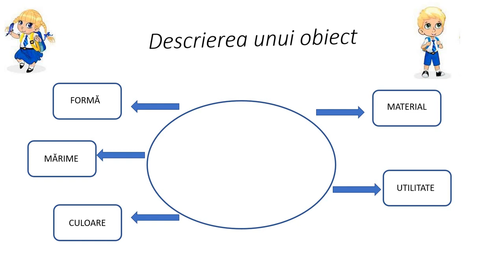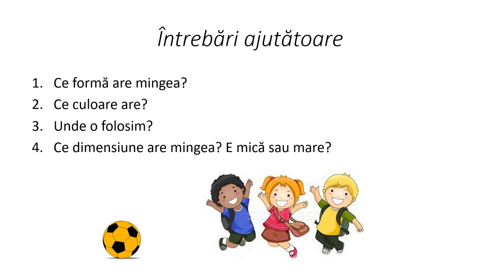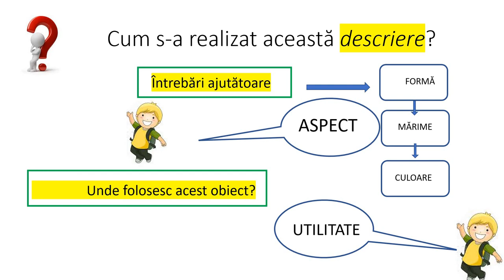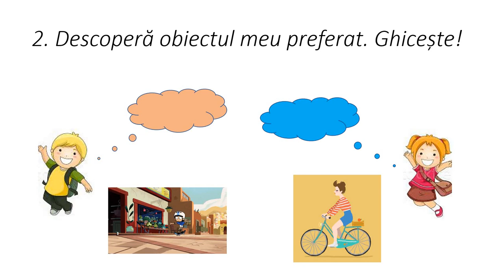Jucăria preferată Descrierea unui obiect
Resursa „Jucăria preferată. Descrierea unui obiect. ” își propune să prezinte o modalitate simplă, etapizată, dublată de un exemplu, pe baza cărora elevii pot realiza o descriere a unui obiect preferat ales de ei.
În resursă sunt evidențiate câteva întrebări ajutătoare despre obiect (formă, mărime, culoare, material, utilitate). La final resursa propune un joc de ghicit obiectul preferat, care se desfășoară în perechi. Pe rând, câte un elev va prezenta obiectul său preferat, în timp ce celălalt elev trebuie să ghicească despre ce obiect este vorba, apoi rolurile se schimbă.

Autor: Gabriel Krișan